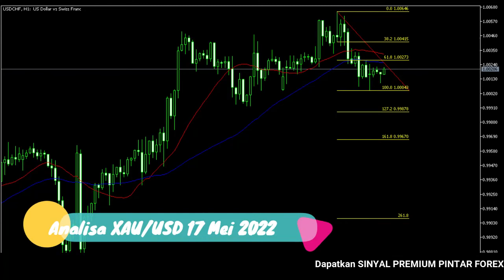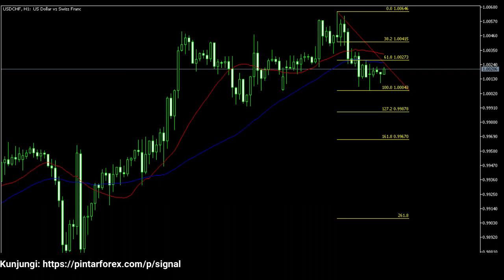🔴 LIVE: Analisa Forex Hari Ini 17 Mei 2022 Emas Bullish; Apakah Akan Melanjut ?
"Analisa Forex Hari Ini 17 Mei 2022 Emas Bullish; Apakah Akan Melanjut ?